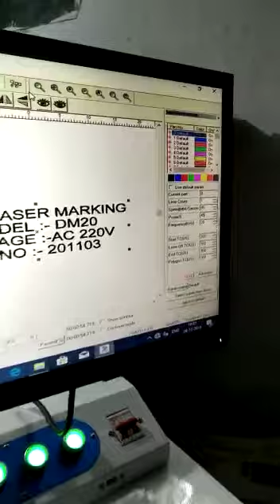कम्प्यूटर द्बारा धातू पर नाम गोदना